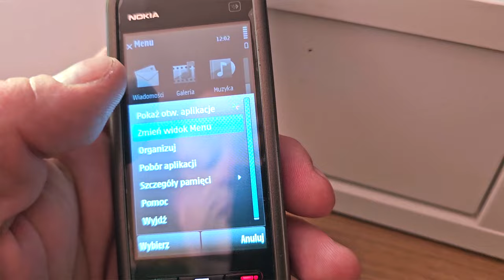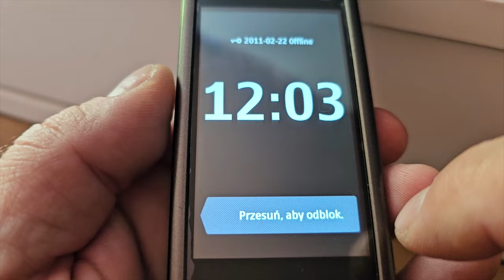Nokia 5230 - smartfon bez Wi-Fi naprawdę istniał!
Dziś nasza podróż w czasie jest trochę krótsza - obejrzymy bowiem smartfon. Tak, Nokia 5230 byłą pełnoprawnym smartfonem. Miałą system operacyjny, dotykowy ekran, aparat fotograficzny, dostęp do internetu, całkiem spory wachlarz aplikacji czy GPS. Brakowało jej jednak ważnego elementu. Jakiego? Dowiecie się z filmu!